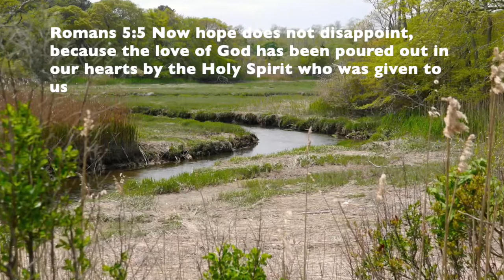Entering God's Rest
God leads you to Him fo rest, healing, strengthening and make you steadfast